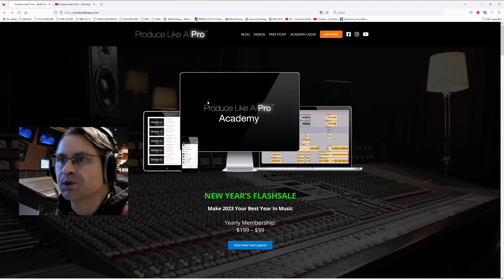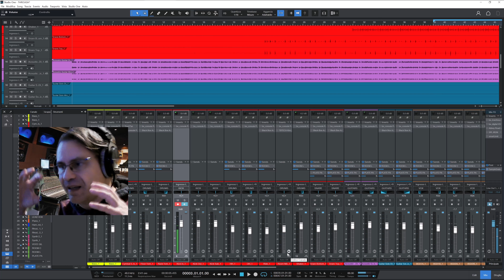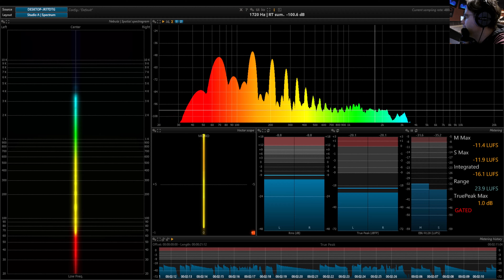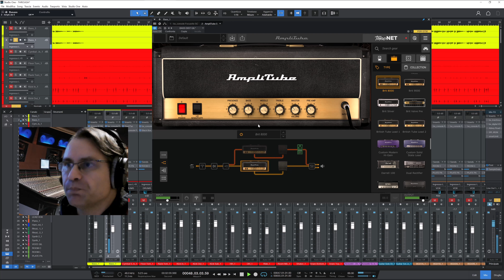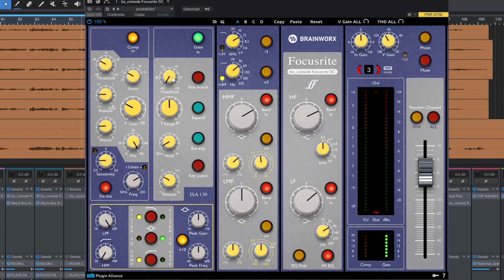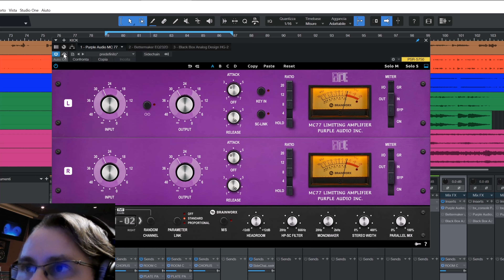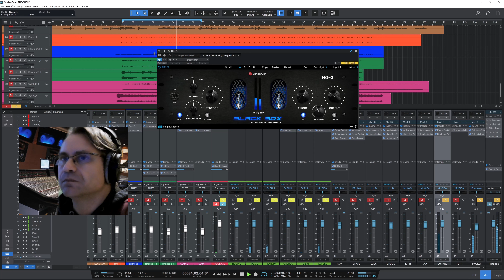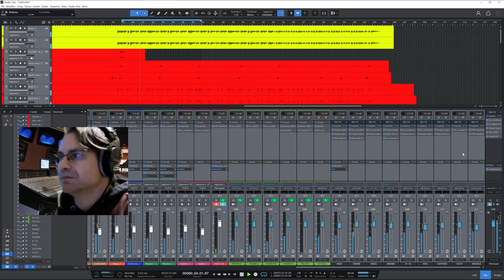MIX FULL THROUGH CON PLUGIN ALLIANCE E CONSOLE FOCUSRITE SC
Sito ben fatto e Warren è una perona veramente molto in gamba!